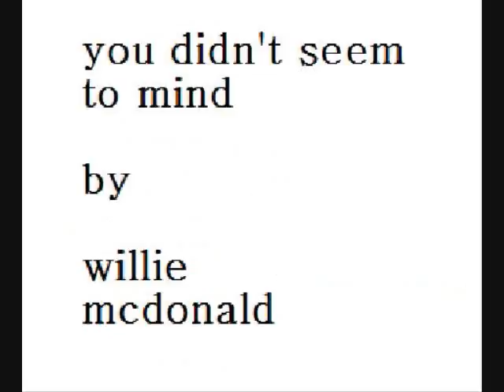Willie McDonald- You Didn't Seem to Mind